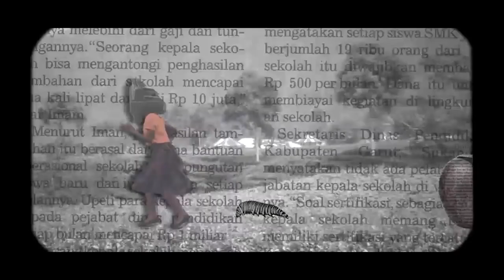Showreel 2018 - Elba Andera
Some of my works as director, writer, editor, and videographer.